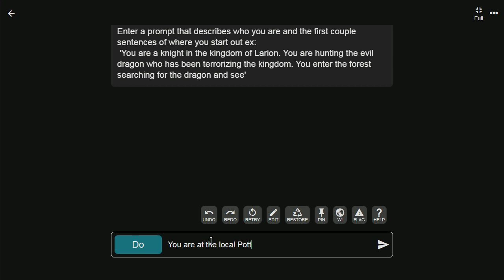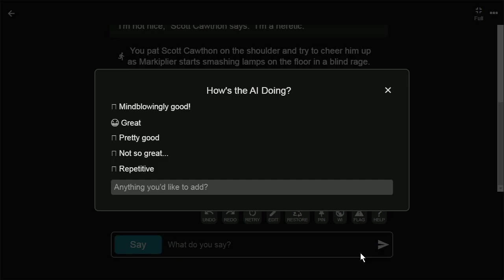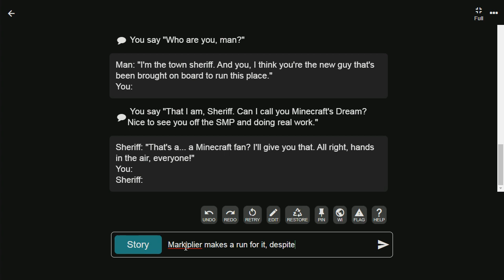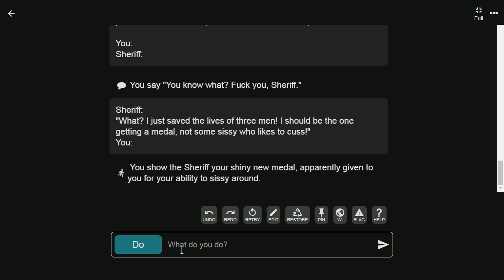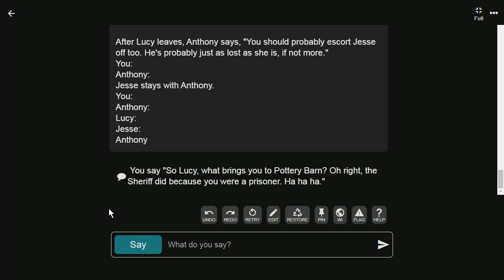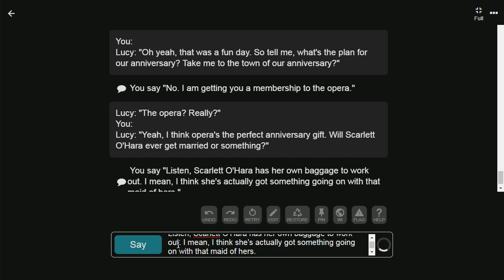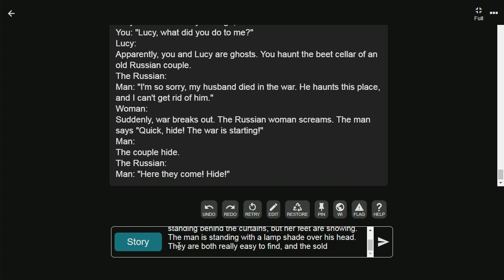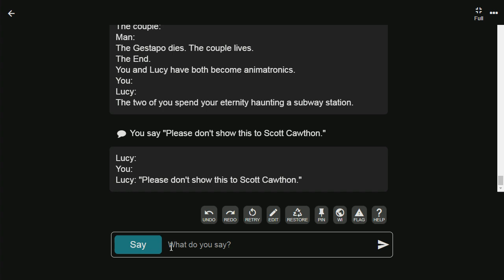Markiplier Attacks Scott Cawthon in Pottery Barn (Sheriff Called!!) | AI Dungeon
Some videos with games of interest...